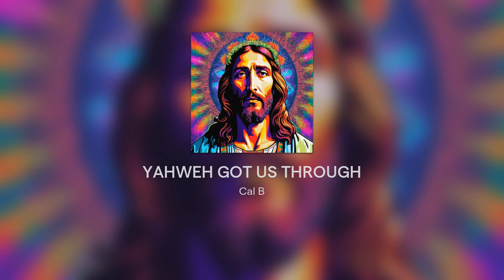YAHWEH GOT US THROUGH